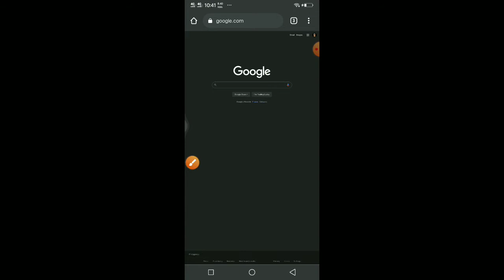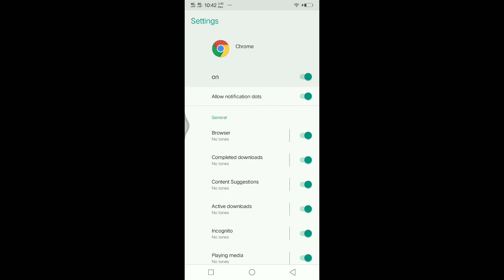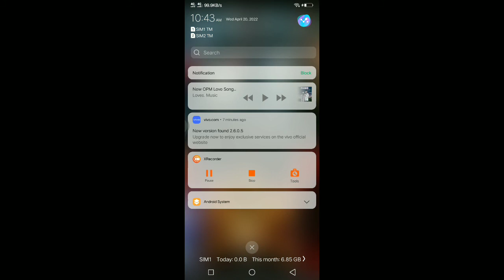HOW TO PLAY YOUTUBE MUSIC IN BACKGROUND WHILE USING OTHER APPS IN ANDROID PHONE | Tagalog Tutorial